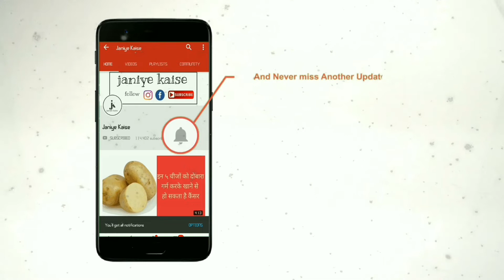बाजरे के रोटी खाने से मिलते है प्रोटीन जिनती ताकत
अधिकतर लोग हर मौसम में गेंहू की बनी हुई रोटी ही खाते है। परन्तु क्या आप जानते है कि सर्दियों में बाजरे की रोटी हमे गेंहू की रोटी के मुकाबले कई गुना ज्यादा फायदे देती है। बाजरे की रोटी में प्रोटीन, आयरन और आवश्यक पोषक तत्व भरपूर मात्रा पाए जाते हैं। सर्दी में इसका सेवन करने से शरीर को बहुत फ़ायदे मिलते है।

बाजरे की रोटी शाकाहारी लोगों के लिए यह मांस, अंडे से कई गुना ज्यादा ताकतवर अनाज माना जाता है। बाजरे में चावल और गेहूं से कहीं अधिक ऊर्जा होती है। बाजरे के सेवन से ह्रदय, पाचन, हड़िया, बाल, त्वचा स्वस्थ रहती हैं। और कोलेस्ट्रॉल, डायबिटीज, अस्थमा, एनीमिया के अलावा कैंसर जैसे गंभीर रोग से भी शरीर को बचाता है। बाजरे का लोग कई तरह से सेवन करते हैं। परन्तु बाजरे की बनी हुई हर चीज हमेशा गर्म ही खाएं, ठंडी नही।

सर्दियों के मौसम में जो लोग नियमित रूप से बाजरे की रोटी खाते हैं। उन्हें पाचन से जुड़ी कब्ज जैसी समस्या नहीं होती है। क्योंकि इसमें फाइबर होता है, जो पाचन तंत्र को मजबूत करता है।